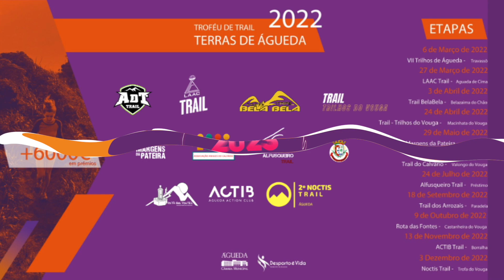Resumo - Trofeu Terras de Águeda 2022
O Troféu Trail Terras de Águeda está integrado no projeto desportivo do Centro Municipal de Marcha e Corrida da Câmara Municipal da Águeda. Esta competição é composta por 11 Etapas que decorrem em diferentes freguesias do Concelho de Águeda, organizado pelo Centro Municipal de Marcha e Corrida de Águeda em cooperação com os clubes desportivos responsáveis por cada prova.